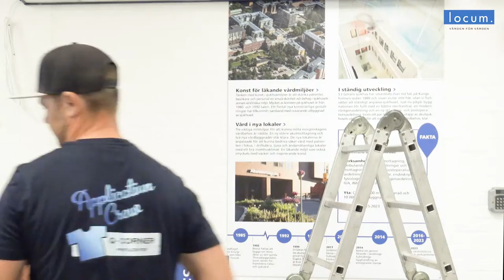En ny väggutställning på S:t Görans sjukhus berättar bland annat om vårt hållbarhetsarbete.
Vi har alla ett ansvar att bidra till ett hållbart samhälle. Här på S:t Görans sjukhus är vi ett flertal aktörer som bidrar och samverkar för att integrera globala, regionala och lokala hållbarhetsmål i vårt dagliga arbete. Den nya väggutställningen, gjord tillsammans med Capio S:t Görans sjukhus och Stockholms läns sjukvårdsområde (SLSO), ger dig som vistas eller passerar huvudentrén i sjukhuset en stunds trevlig läsning och ny kunskap om vårt, sjukhuset och Region Stockholms hållbarhetsarbete.  Om du inte har vägarna förbi kan du även testa dina hållbarhetskunskaper i ett quiz vi länken

Här finns dessutom ytterligare en utställning om den pågående ny- och ombyggnationen på sjukhuset som beräknas vara klar 2023.